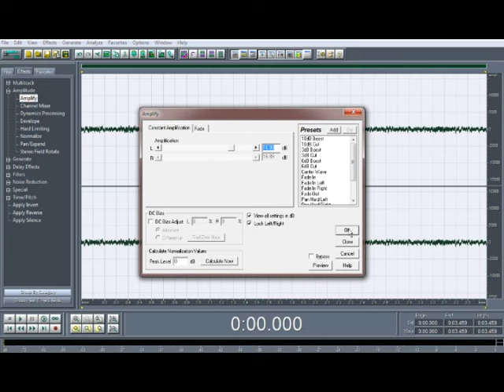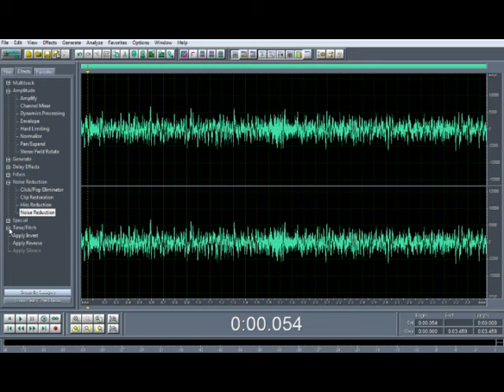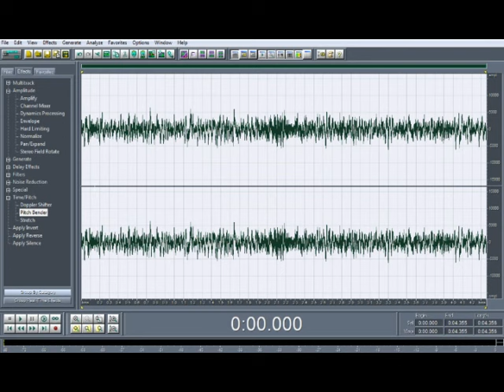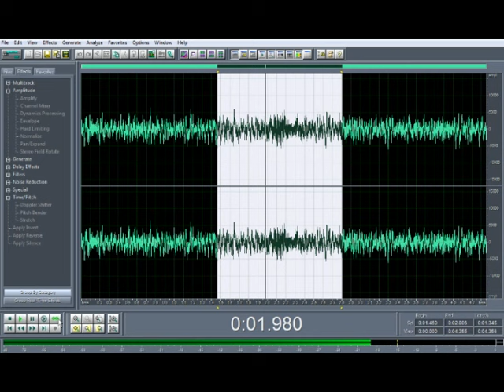Wyłapane słowo "Paweł" Transkomunikcja .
Mądry Polak po szkodzie miałem wtedy ze sobą kamerę na podczerwień ale jej nie uruchamiałem ponieważ byłem pewien żi i tym rzem nic nie będzie , miernik nie ma prawa sam się wzbudzić w tym miejscu nie ma żadnych zakłóceń to odludzie las , czyżbym tego ranka trafił na ducha tego "Pawła" on został pochowany na cmentarzu innym 10 klm dalej ale na tym co ja robię doświadczenia z Transkomunikacji miał pochowaną rodzinę , nie ukrywam wystraszyłem się , kiedy miernik się wzbudził przedłużyłem sesję do około 2 godzin i już potem nic cisza ! Słowo wydaje się być słowem "Paweł" w tym miejscu łapałem już inne głosy wcześniej ale nie udało się np wejść w pełną konwersację albo padnie jedno zdanie lub dwa trzy słowa i na tym się kończy , ogólnie jest bardzo ciężko coś nagrać trzeba chodzić i chodzić aż w końcu się trafi , eksperymenty przeprowadzam nadal ale to miejsce nie wydaje się być miejscem gdzie często można coś złapać , teraz zajmujemy się Grodkowem gdzie pomordowano Partyzantów z oddziału "Bartka"  film ma tytuł "Pola śmierci wyklęty oddział Bartka" nie mamy ostatnio zbyt czasu aby się zebrać i przeprowadzić analizę tego miejsca ale jest tam wzmożona aktywność . Myślę że do końca września sprawdzimy ten Grodków dokładnie i użyjemy więcej sprzętu który w Polsce jest niedostępny trzeba zamawiać z zagranicy .